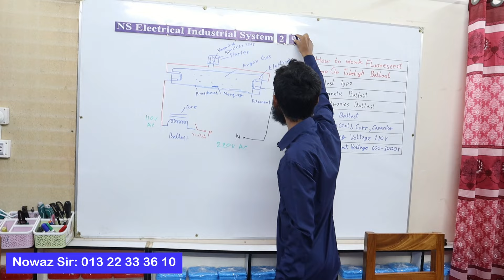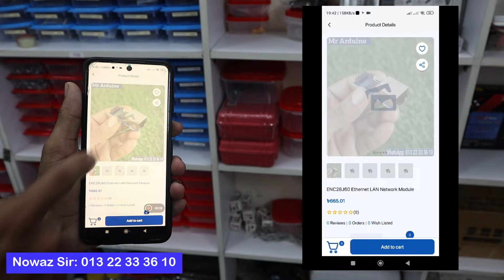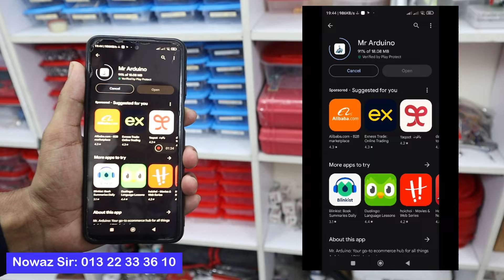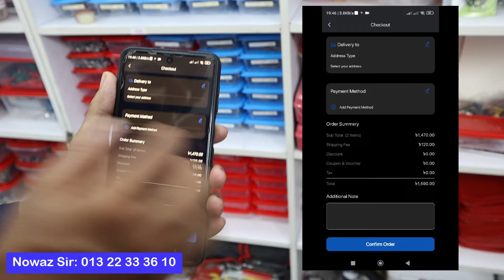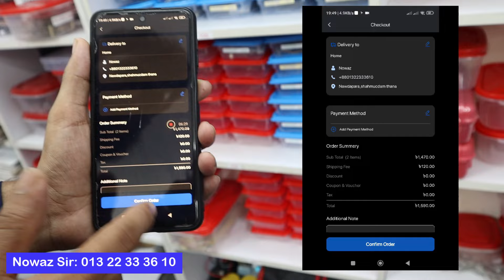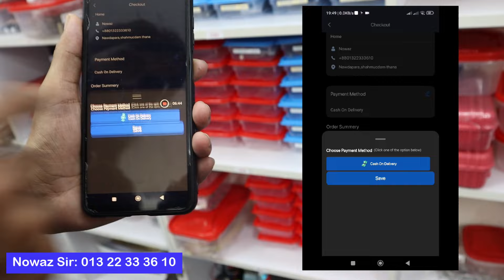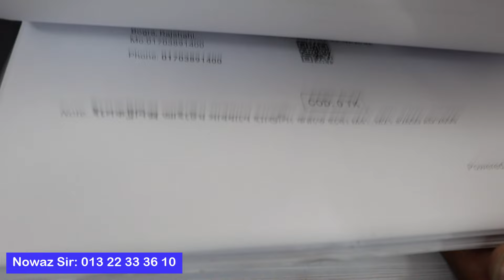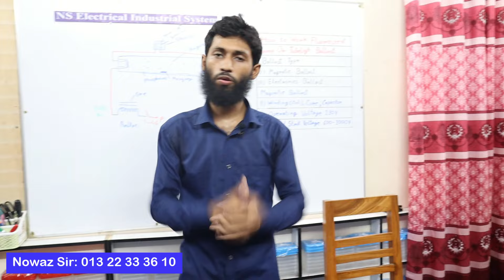আমাদের অফিশিয়াল এপস রিলিজ হলো । প্রতিটি সফলতার পেছনে থাকে দুঃখে ভরা গল্প | Order Process Mr Arduino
❤️ Mr Arduino App এখন Google Play Store-এ উপলব্ধ।
ডাউনলোড করুন আর ঘরে বসেই উপভোগ করুন স্মার্ট এবং দ্রুত অনলাইন কেনাকাটার সুবিধা!

Nowaz Shorif
Founder & Chief Engineer